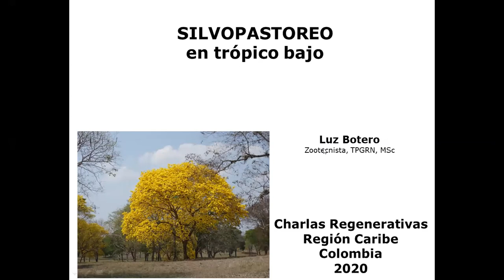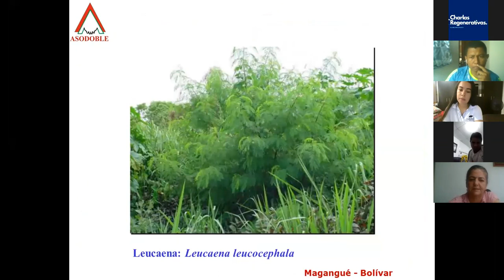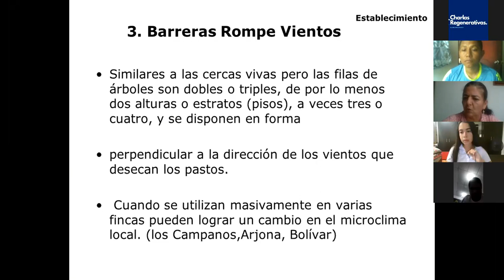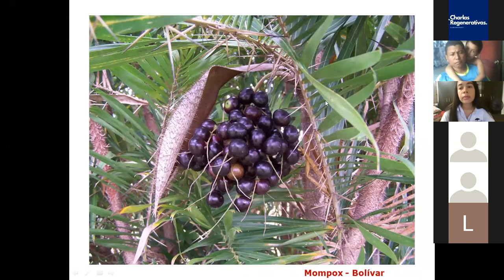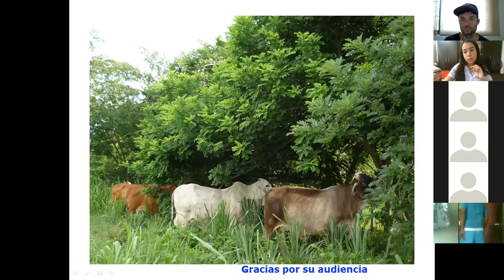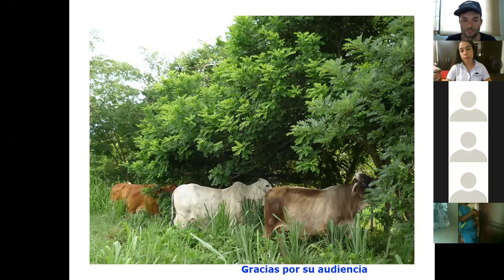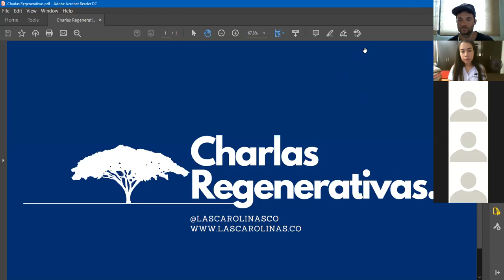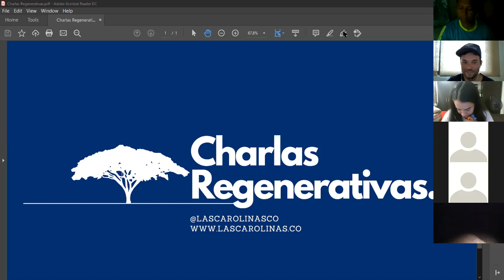Charla Regenerativa con Luz Botero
Una Charla con la profesora Luz Botero sobre los sistemas silvopastoriles en trópico bajo.